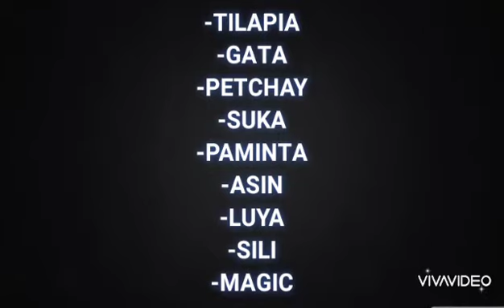Ginataang Tilapia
Ginataang gabi